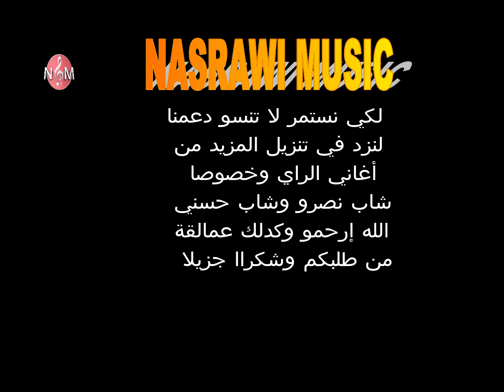CHEB NASRO ga3 liyl wana sahran / شاب نصرو كاع ليل ونا سهران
أغنية جميلة وكلمات رائعة من ألبوم على جالك نقتع لباسبور